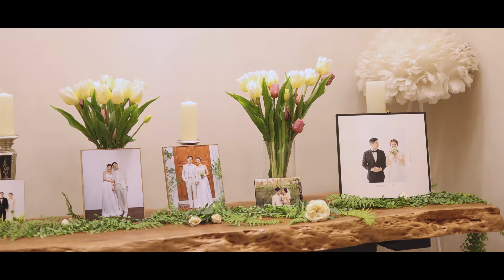김해본식DVD촬영 김해JW컨벤션센터 웨딩홀 전체스케치(4K_UHD)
김해웨딩홀추천 김해JW컨벤션센터 웨딩홀 영상촬영본입니다.

김해에서 진행된 웨딩 시네마틱 동영상입니다.
4K 동영상촬영 및 제작 / 웨딩홀 본식 실내촬영 /
Cinematic wedding video, wedding movie.